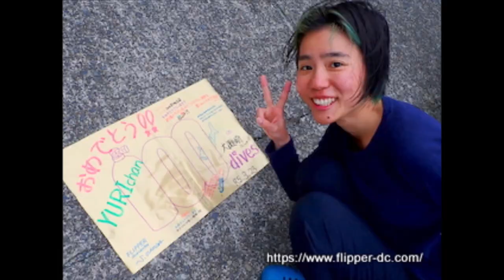ゆりちゃん100ダイブおめでとう！ 念願のウミウシたちに囲まれて 群馬県伊勢崎市のダイビングショップ、スクール